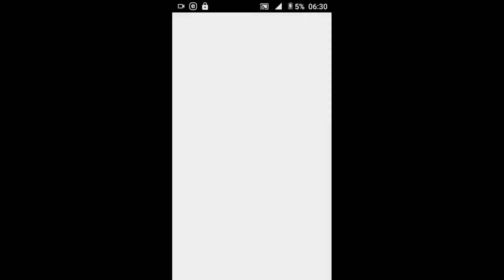Dosbox turbo Dev Option error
Just activating the internet, the problem is gone, but i think it is a coincidence. I don't think it is related when the developer said sometime ago that the dosbox turbo cycles modification by us was not needed anymore with the the internet on.
Internet on when the program was running (the few seconds) was a countermeasure for illegality.
Activarea internetului rezolva problema, dar este cred o coincidenta. Nu cred ca are vreo legatura cand developerul a spus mai demult ca nu mai este nevoie de activarea internetului pentru modificarea dosbox turbo cycles.
Internetul in timpul rularii programului (cele cateva secunde) a fost o masură contra ilegalitatii.